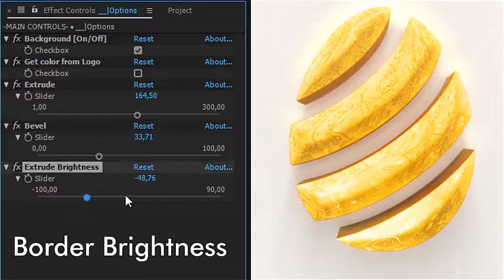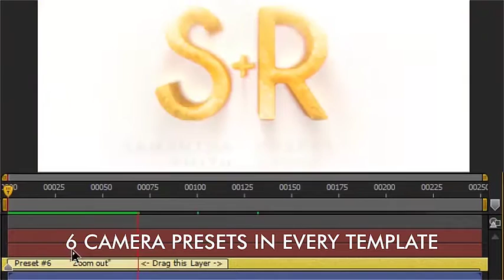9 White Gold Openers | After Effects Template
## White Gold

## A golden template that is perfect for weddings, logos, headlines. Advertising of jewelry, premium companies, classic furniture, beauty salons.

## | No plugins | Free fonts | Cs 6 | Universal Expression |

Watch 4k Rendered Examples

Watch Tutorial

Recommended:

## Metal Logo Reveal

## 3d Gold Titles and Logo

## Gallery:

## Features:

  * No Plugins!
  * Video Tutorial
  * After Effect CS6
  * 6 Camera Presets
  * Background Color Picker
  * Use your Logo Color Option
  * Transparent Background Option
  * 10 sec Render Time i7(4,8Ghz): 1h 23 min